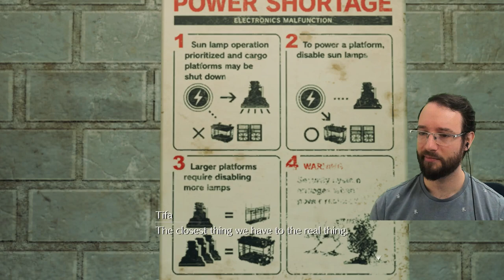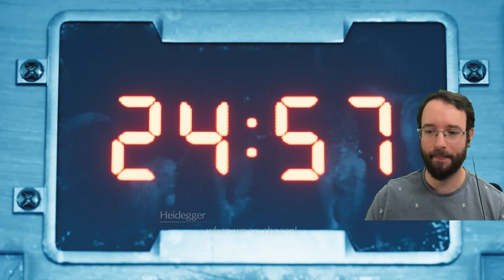Enter Aerith | FF7 Remake | Part 2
Reactions to my first playthrough of Final Fantasy VII ever! I own the original and I played it a total of 2 hours when I was younger and never got into it. I know characters and some story beats, but most of this is all a new experience. I plan on playing the original Final Fantasy VII when I finish Remake.

Today we head to the Mako reactor in sector 5, fight the Airbuster and meet Aerith!

This full twitch stream VOD is (mostly) unedited.

Check out my playthrough of the OG FF7, this is the playlist

The platinum trophy for FF7R requires 2 full playthroughs. One to unlock hard and then again on hard mode. There are some collectibles to get throughout the game, a few mini games, plenty of story trophies you can't miss and then combat trophies to maxing out weapon abilities. Lastly there are a number of chapter specific trophies that can be missable, but with chapter select it not really a huge problem.